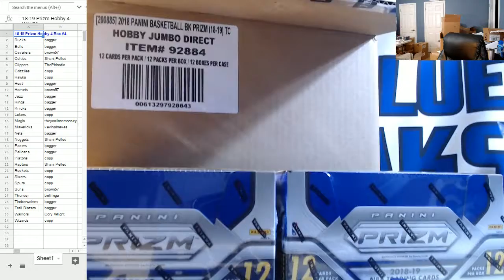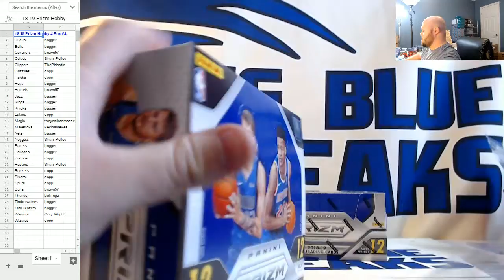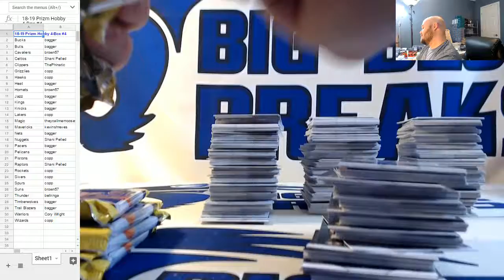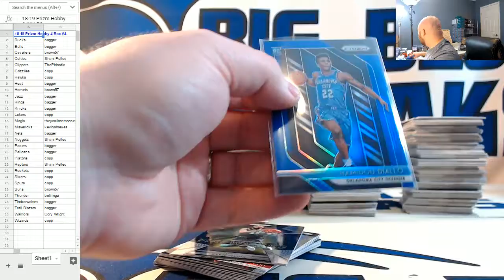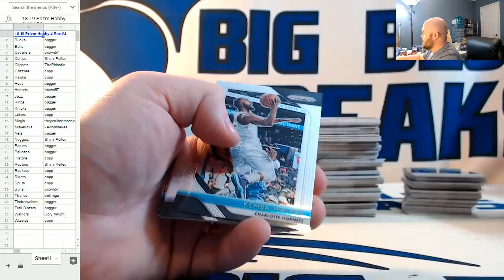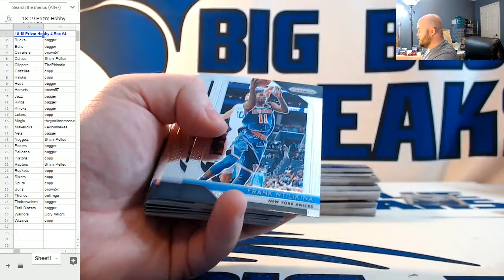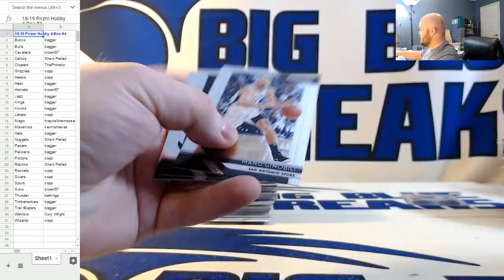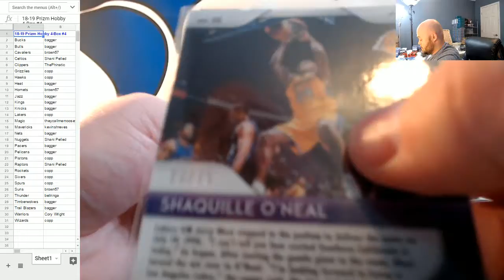2018-19 Panini Prizm Basketball 4-Box Hobby PYT #4